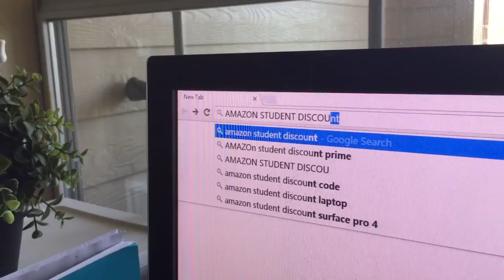SUPPER CUTE WEIMARANER PUPPY COSPLAY 2016 [BEST OF]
Check out the cutest puppy cosplay college graduate !

It’s over before you know it. Suddenly, the four (or more) years you spent as a college student have come to an end, and you have walked across that stage, picked up your diploma, packed up your things, and are leaving permanently.
Within the next few weeks or months, you will probably still long for that campus life, and you will come to have some regrets about the things you could have done but didn’t.
If you are in college now, reduce that list of regrets by developing your own personal bucket list of the things you will definitely do before graduation.